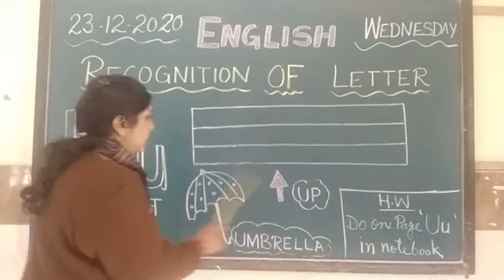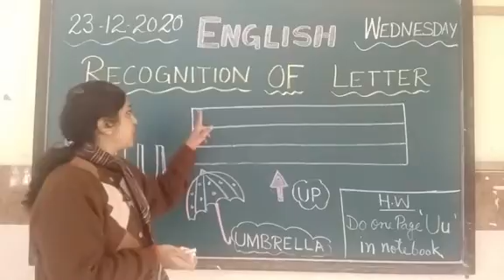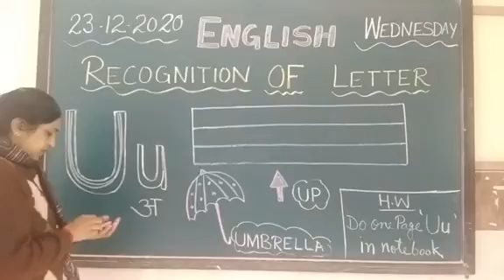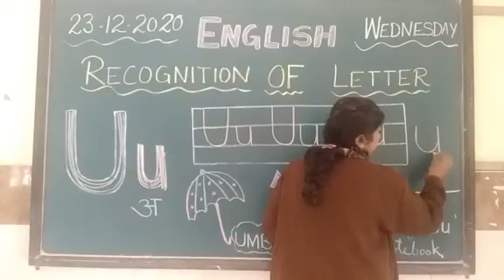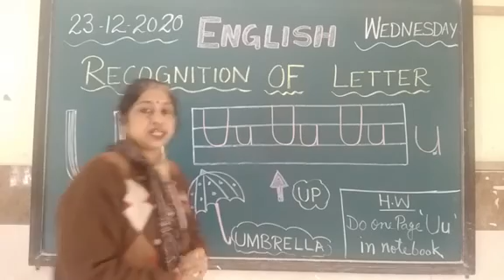English ( Letter" Uu")